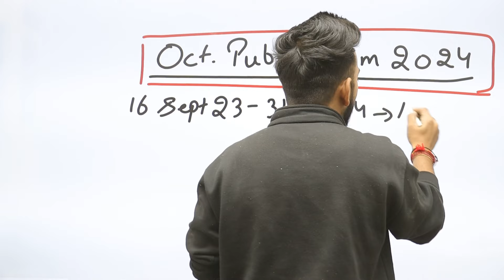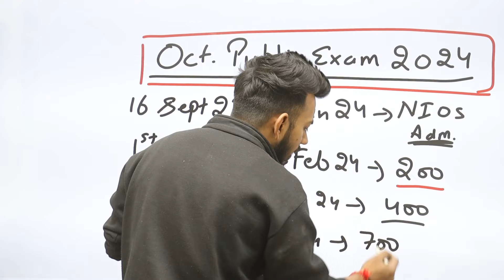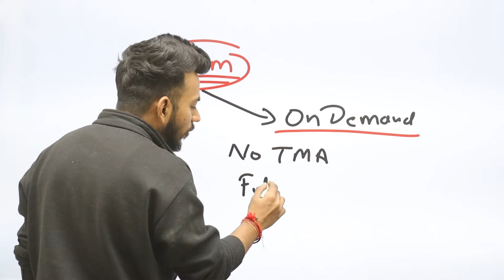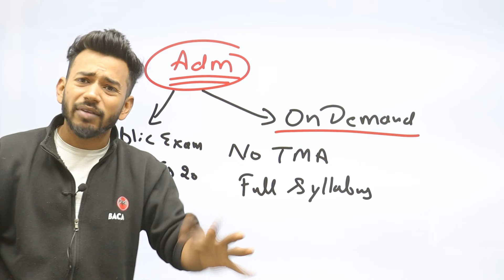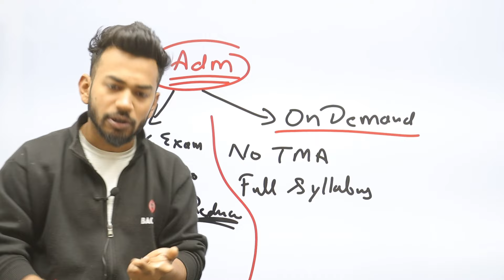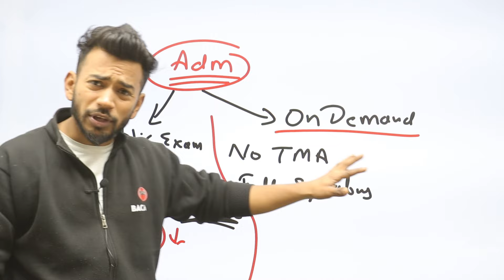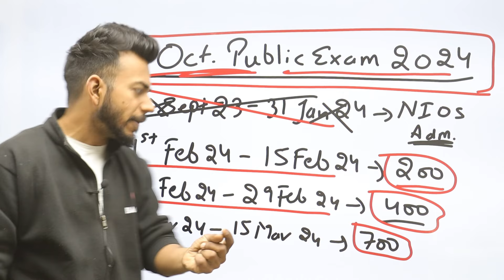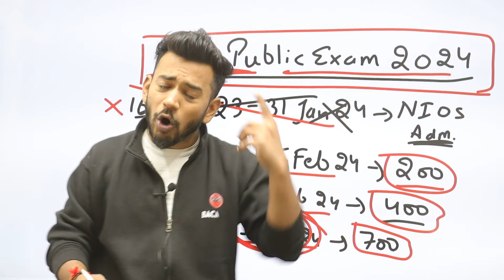Nios Admission October 2024 Last Date ? | TOC / Improvement / New Student Admission Process in NIOS